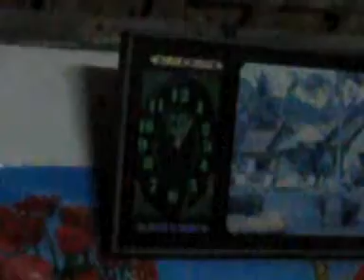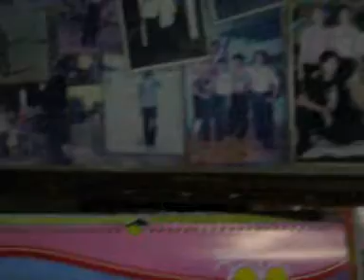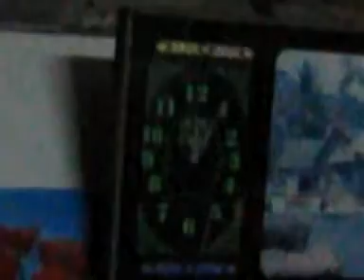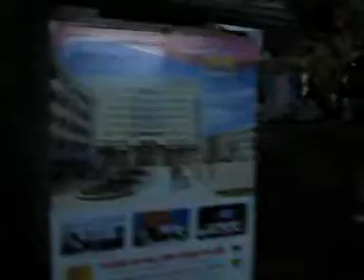cúng giao thừa xuân 2011.mp4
cúng giao thừa đêm 30 tết xuân 2011